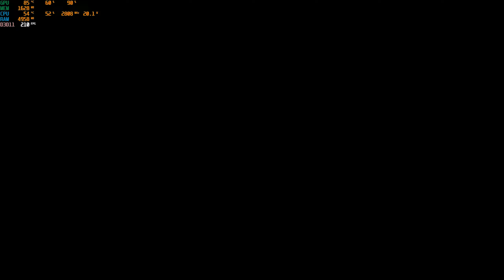Metro Last Light Redux - Main Story - Chapter 11 - Korbut